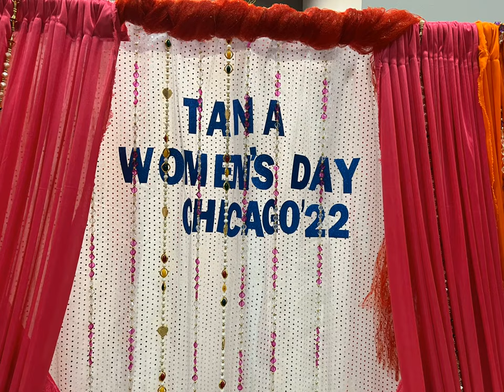2022 TANA Womens Day Celebrations Chicago USA | TNILIVE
For all global Telugu and Indian NRI NRT news round the clock, please visit us for more